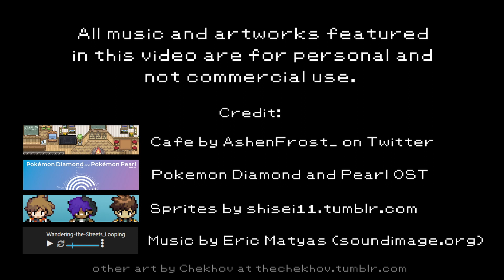PKMN Now and Then - Session 13, EP 2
In this video:
— Character Sprites: Shisei11.tumblr.com (Twitch and Twitter @Shisei_11)

Additional Music by Eric Matyas (soundimage.org)

Virtual Table for TTRPG - Roll20
System: Pokemon 5e